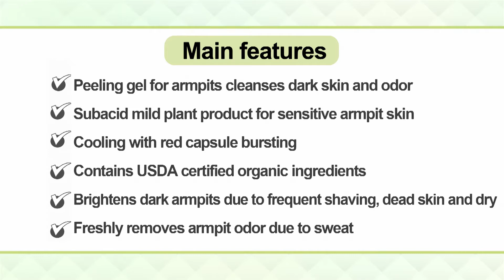MILKYDRESS DEO PEELING GEL